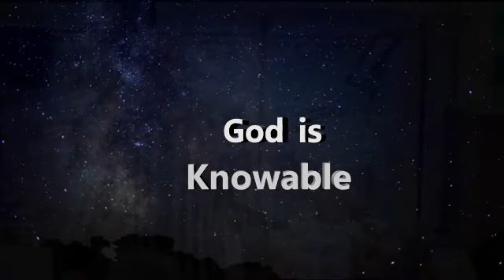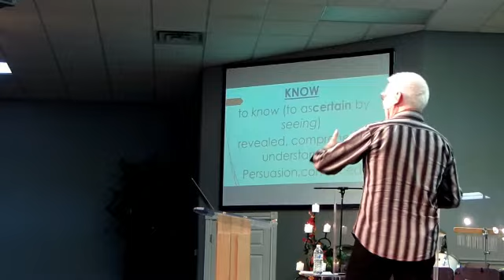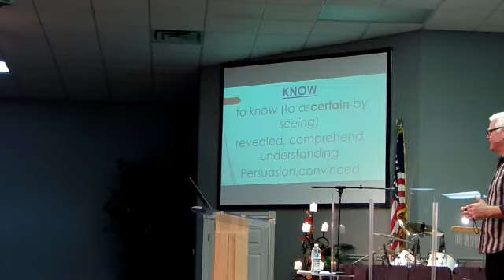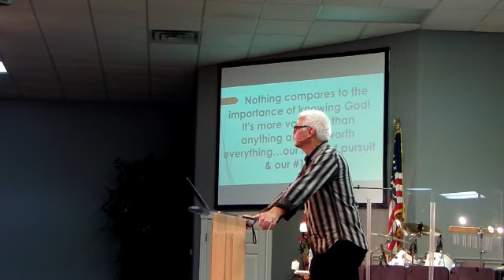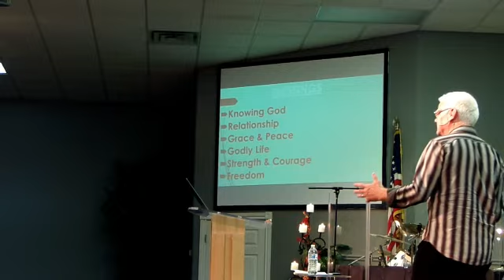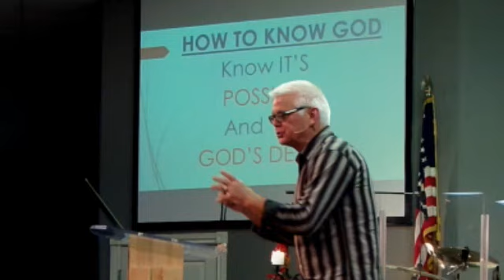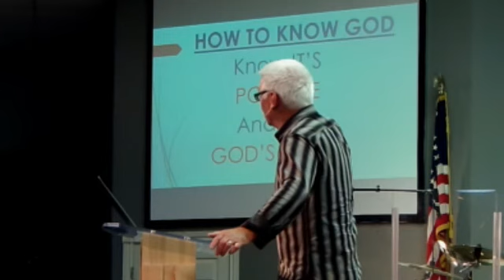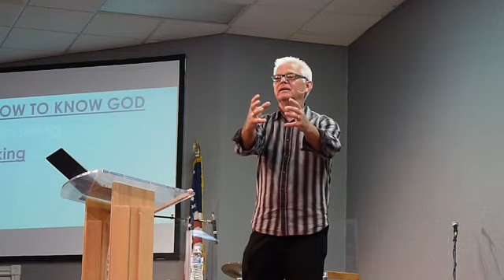Knowable God 8.12.18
Randy Seybert talks about the 3 primary ways to know God. Produced with CyberLink PowerDirector 16